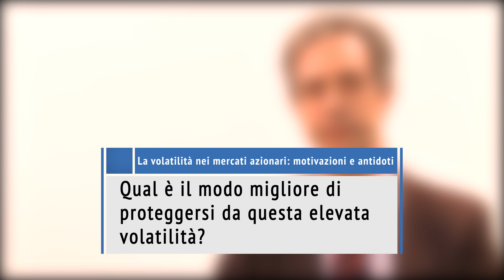Volatilità Parte Terza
Intervento del Testimone nel corso online di ECONOMIA DEL MERCATO MOBILIARE del Corso di Laurea in Amministrazione aziendale ( modalità Telematica) Sito web